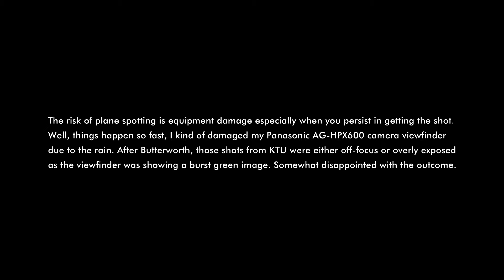RMAF busiest AB - KTU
The risk of plane spotting is equipment damage especially when you persist in getting the shot. Well, things happen so fast, I kind of damaged my Panasonic AG-HPX600 camera viewfinder due to the rain. After Butterworth, those shots from KTU were either off-focus or overly exposed as the viewfinder was showing a burst green image. Somewhat disappointed with the outcome.

As it was a day after the ATM anniversary show in Kuantan, the morning in Butterworth seem a little quiet. Waited for over an hour before the silence was broken by the roar of the F/A-18D engines. Unfortunately for me, it started to pour. The option was to abandon the shoot or continue, which I did. Got the 3 AC taken off, water sipped into the camera viewfinder, and kind of shorted some circuit. Then on, is all a guessing game on the focus and color balance. The weather doesn't seem to be holding up and I decided to venture further north, to Kolej Tentera Udara.

My first time here, dunno what to expect. Found a spot at the end of the runway, the "new" lens was a lot of help as I'm able to get pretty tight shots of the INSPEN 1 & 2 in operation. Was surprised to see how busy their operation is. It's none stop for them and I stay until almost 5 pm, with flying continuing. Will come back again when possible and perhaps find another spot to shoot from.